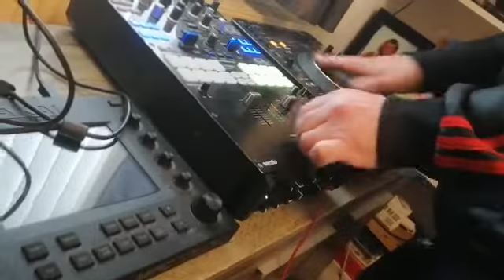Mash up Mix Promo Video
Beats Bus bits and pieces Mash up Mix Promo Video. A snippet of what's to come. 40 minute audio mix coming soon